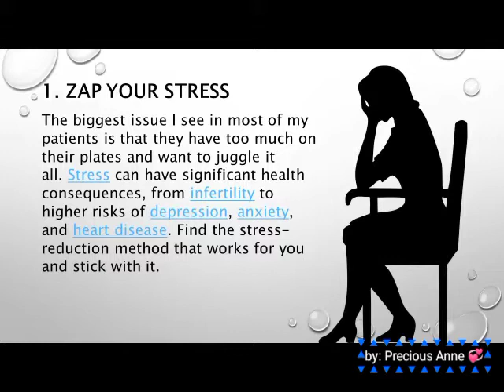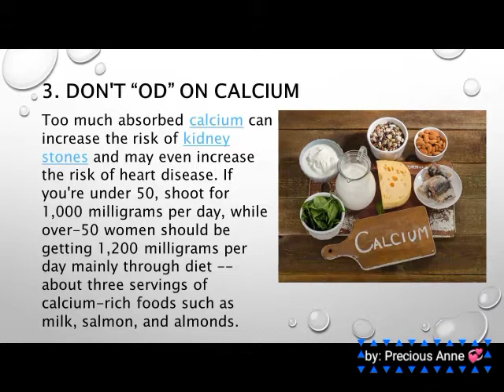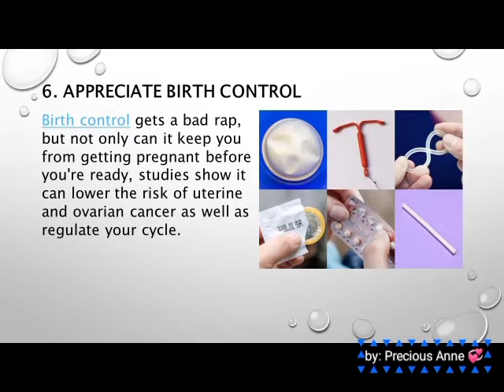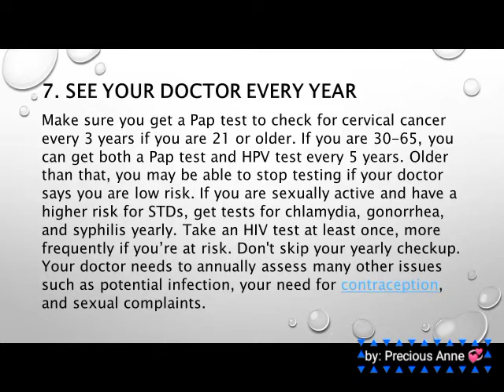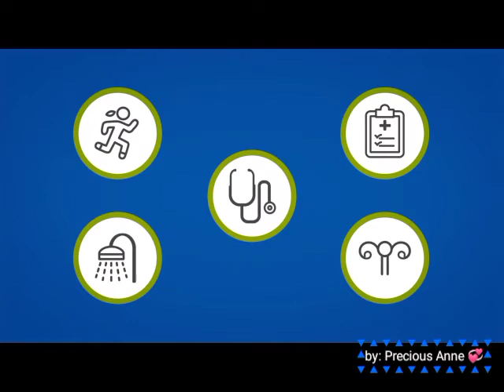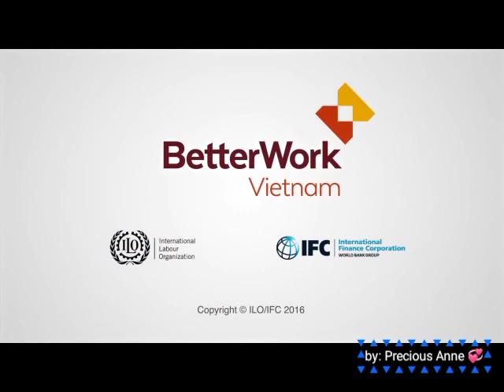Vlog # 62 | Top 10 Healthy Tips for Women | Precious Anne Esplana